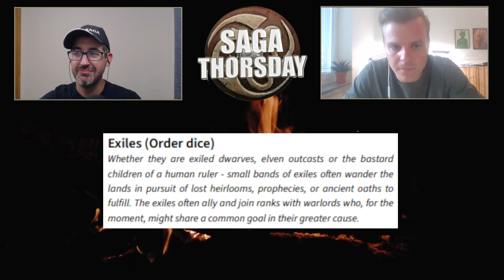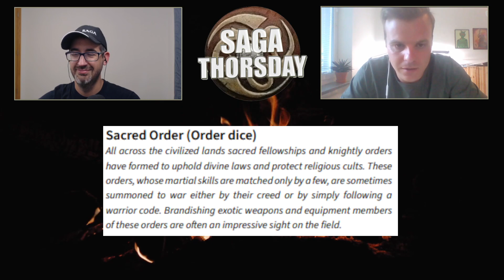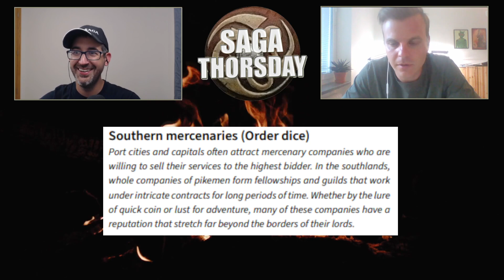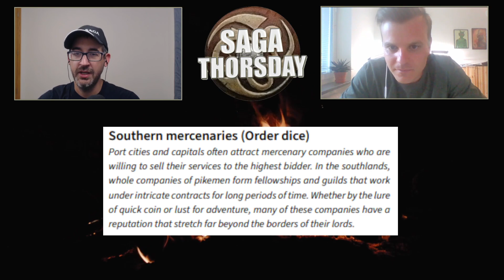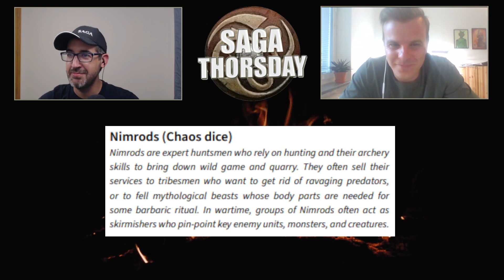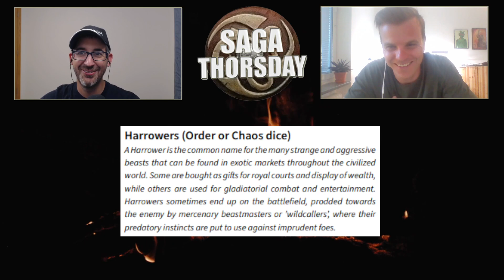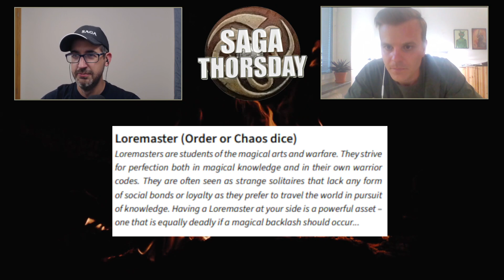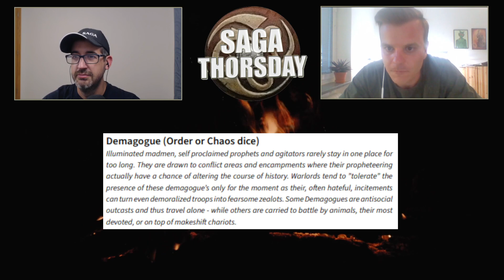Age of Magic Mercenaries with Fred! SAGA THORSDAY 187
Rodge here. Welcome to SAGA THORSDAY - your source for Saga the miniatures skirmish game content! This week, I chat with Fred about some Age of Magic goodies he's cooked up!

You can download the rules off the Discord server! Go to Saga Resources and then Files!

Upcoming Grand Melee Schedule!
Polish Grand Melee - Oct 15-16
French Grand Melee - Nov 5-6
UK Grand Melee - Nov 12-13
Fimbulwinter Grand Melee - Feb 18-19 (Midwest USA)

In 2022, THE GRIPPING BEAST PLASTIC SET GIVEAWAY and THE RODGE’S PAINTED MINIS GIVEAWAY are going on all year. Every month, SAGA THORSDAY fans can earn entries in the giveaways and every three months Rodge will select a winner. For Rodge's final giveaway of the year, he'll count entries earned all year.